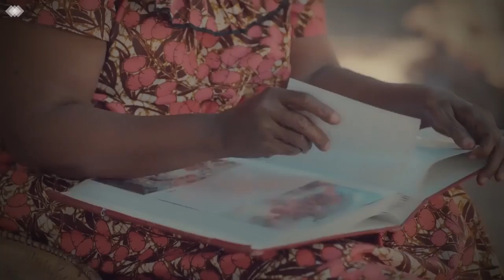Utani wa JK COMEDIAN Ziara ya Standard Gauge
Utani wa JK COMEDIAN Kwenye Ziara ya Standard Gauge

Mkuu wa mkoa wa Dar es Salaam, Paul Makonda, Leo Februari 07, 2019, ameongoza jopo la wasanii, wanahabari na wacheza mpira kukagua ujenzi wa reli ya Mwendokasi ya Standard Gauge ili kujionea kazi ambazo zinafanywa na serikali yao chini ya Rais Dkt John Magufuli.